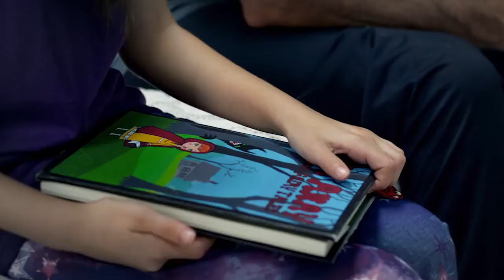Our Short Films - Ep2 - sui generis ~ Jenny Anastasoff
On MBTV at 10pm tonight! A psychological thriller that will make you question who is really who? This week’s film is sui generis, and writer and director Jenny Anastasoff talks with Host Cori Schneider. Check out Episode 2 of Our Short Film Show, an MBTV Community Collaboration with CMS Productions.